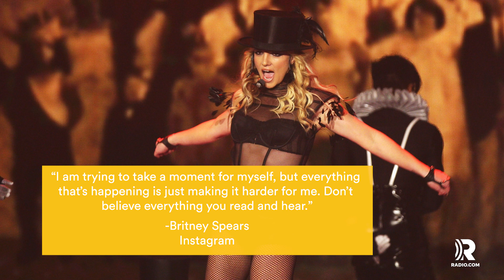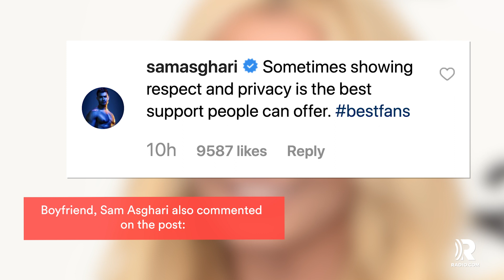Britney Spears Breaks Her Silence After Checking Into Mental Health Facility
Britney Spears broke her silence since checking into a mental health facility on Instagram to reassure fans and address rumors about her family and team.

All RADIO.COM stations are committed to ending the stigma of talking about mental health.

For more information and resources visit: ImListening.org.